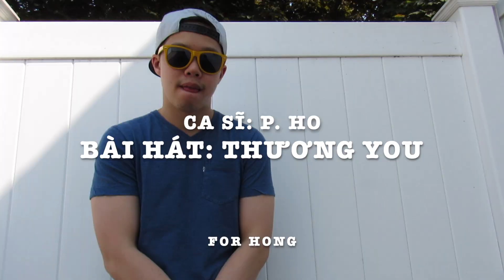P.Ho - Thuong You